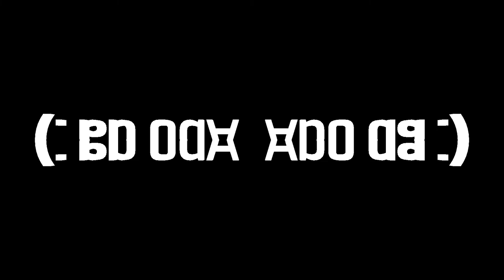Euro Truck Simulator von Düsseldorf nach Mannheim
Heute von Düsseldorf nach Mannheim